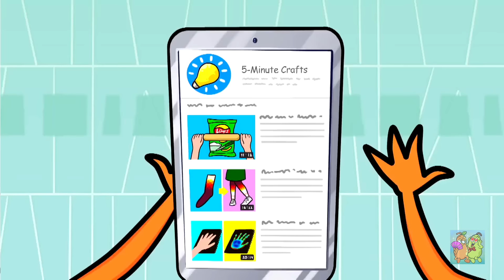GAME pertempuran NERF | SUPER menyenangkan